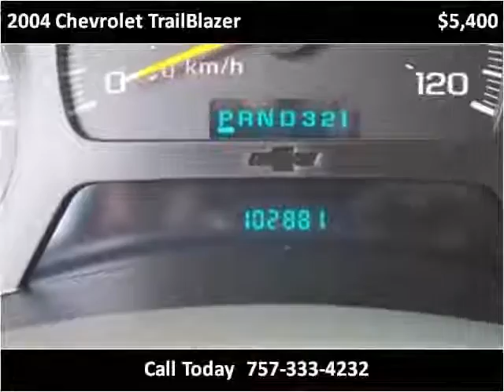2004 Chevrolet TrailBlazer Used Cars Virginia Beach VA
This 2004 Chevrolet TrailBlazer is available from LA Auto Star.